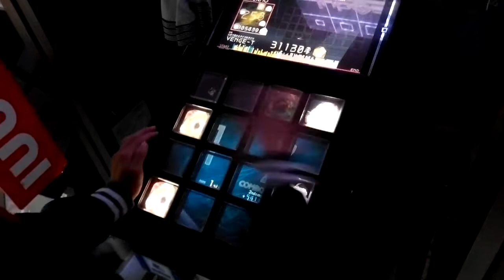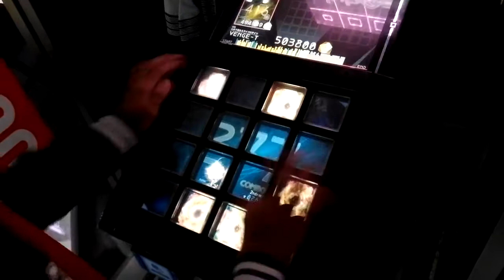【jubeat saucer fulfill】Engraved Mark [EXT] 個人探る用